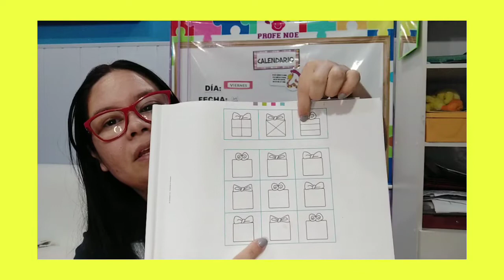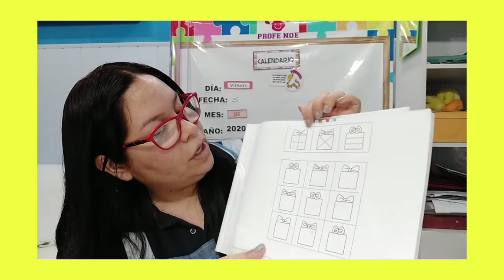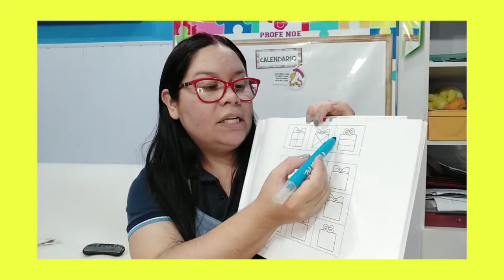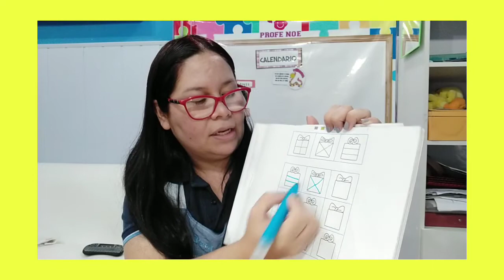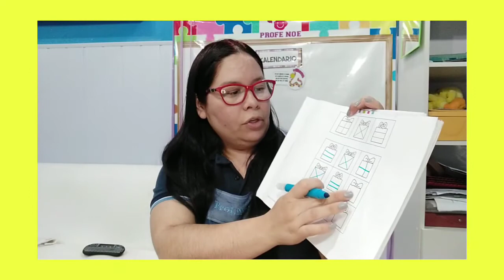Lenguaje Oral y Escrito